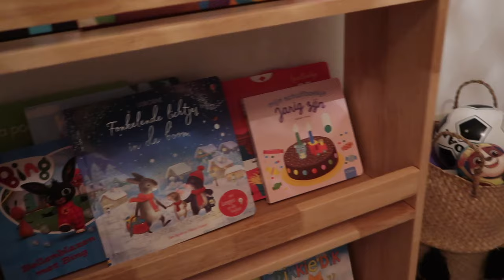OOR BUISJES CHECK 👂, GEZELLIGE AVOND, FAMILIE DINER 🍣 / VLOGMAS 5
Welkom bij vlogmas!

Dank je wel & veel kijkplezier,
Liefs,
Talisa, Niels, Nox, Milky en Muffin